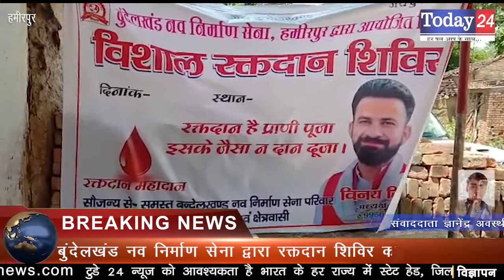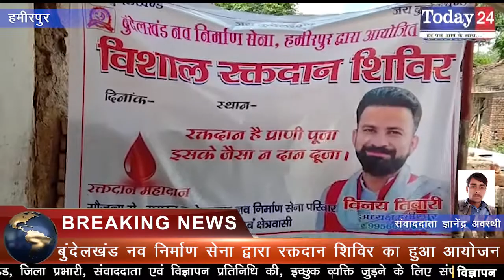बुंदेलखंड नव निर्माण सेना द्वारा रक्तदान शिविर का हुआ आयोजन | Today24